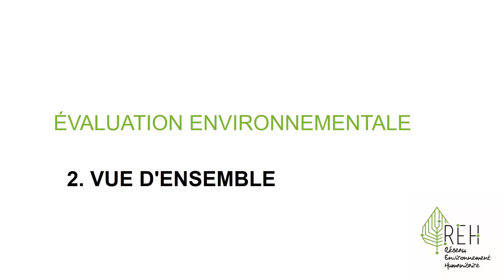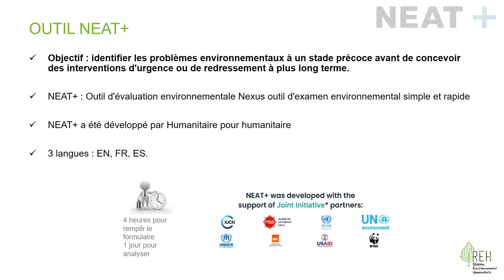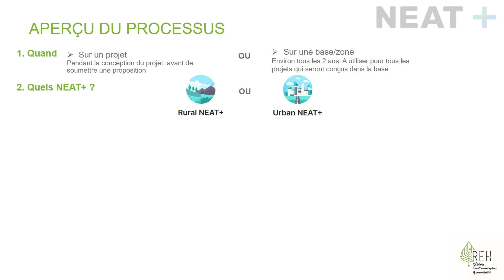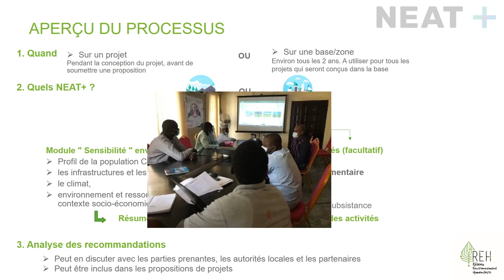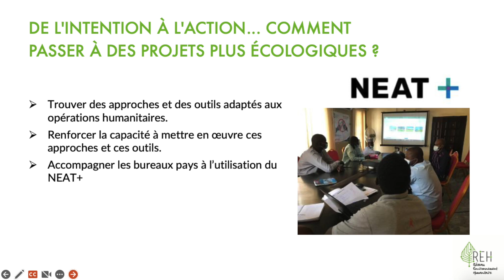Tutoriel NEAT+ partie 2 : Vue d'ensemble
Dans cette deuxième vidéo, nous vous présentons le principe et fonctionnement de l’outil NEAT+, que l’on prendra en main dans la troisième vidéo.
Cette série de tutoriels a été développé par le Groupe de Travail Evaluations Environnementales du REH.
Pour plus d’information sur le REH, vous pouvez visiter notre